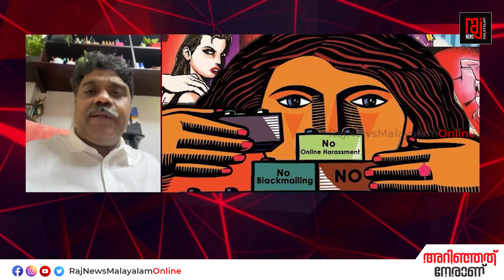സൈബർ ക്രൈം പരാതിപ്പെട്ടാൽ പൊലീസിന്റെ സദാചാര ഉപദേശമോ?